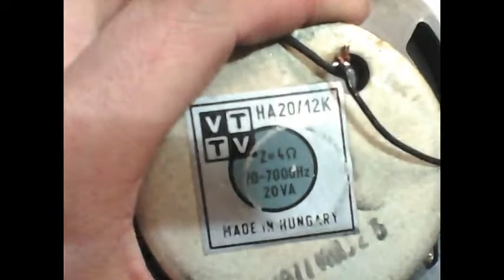VIDEOTON HA20/12K After Repair (Refoamed) (TEST) 70's Speaker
This is a Videoton Subwoofer speaer from the 70's.
The parameteres are down:
Power Handling (RMS): 20W
Power Max: 50W
Impedance 4 Ohm
SPL Sensitivity: 96dB/1W/1m
Freq Response: 20Hz-7000Hz (-3dB)

Made in Hungary 1977 MAY. 25.